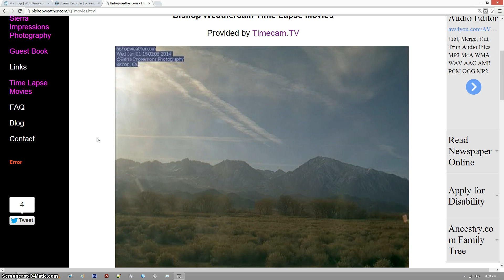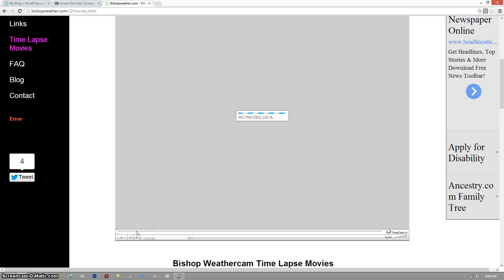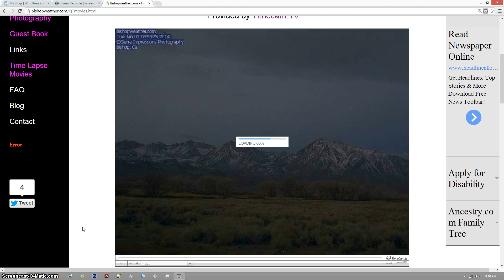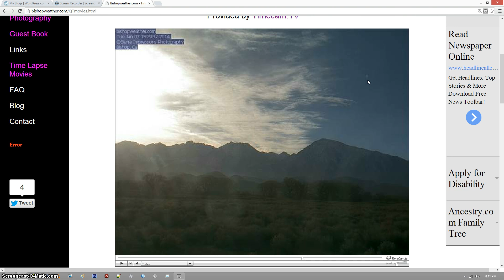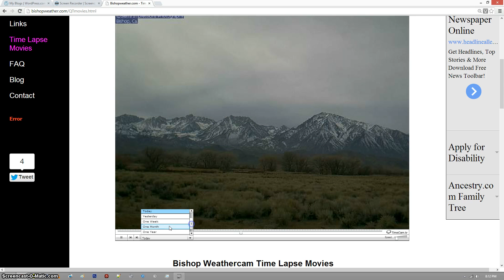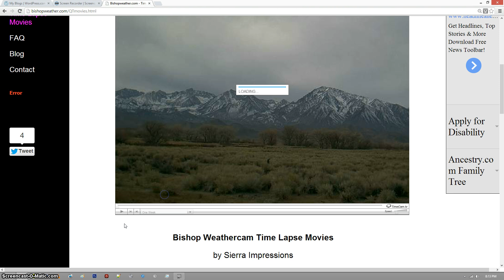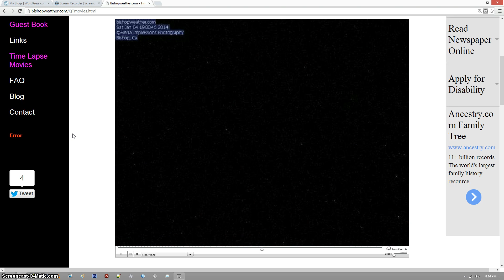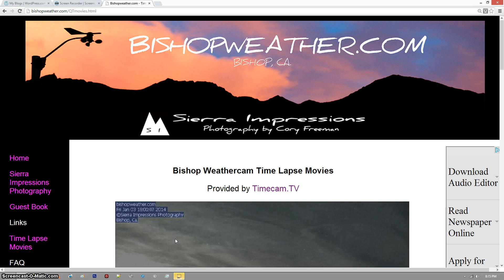Evidence of Geoengineering Drought Over California Winter 2013/14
RECORD DROUGHT KILLING CALIFORNIA SKI TOWNS